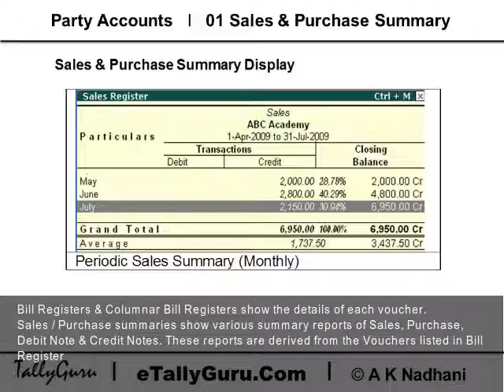Sales Purchase Summary Report in Tally ERP9 | Sales Purchase Summary Primping in Tally ERP9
This video explains Sales & Purchase Summary Display
Bill Registers & Columnar Bill Registers show the details of each voucher. Sales / Purchase summaries show various summary reports of Sales, Purchase, Debit Note & Credit Notes. These reports are derived from the Vouchers listed in Bill Register.
Sales & Purchase Summary Display
At Gateway, Select Display - Account Books to get Accounts Books Menu. At Account Books Menu, select Sales Register to get Monthly Sales Summary, select Purchase Register to get Monthly Purchases Summary, showing the monthly net amount of Sales / Purchase.
At monthly summary, Click F2:Period button and set the Period (From & To) to get the Summary (Monthly)  for desired period.